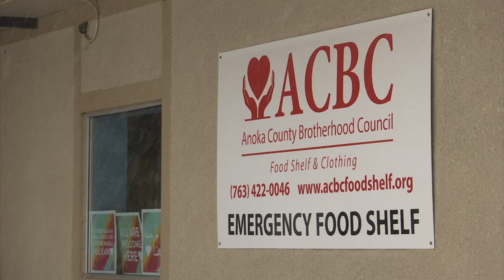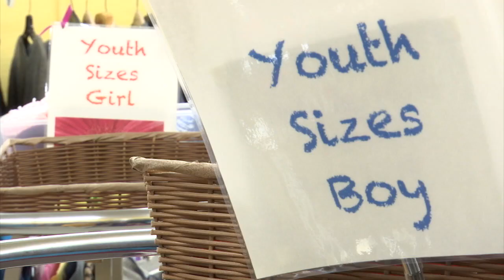ACBC Food Shelf Looking for Winter Clothing Donations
The ACBC Food Shelf in Anoka is in need of winter clothing donations.